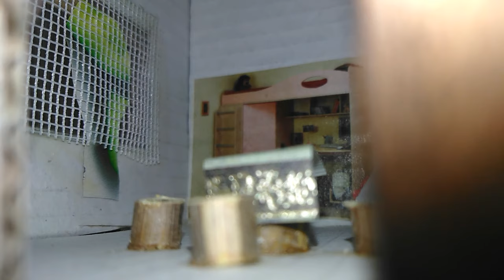Будиночок для краси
Огляд цікавого Будиночка